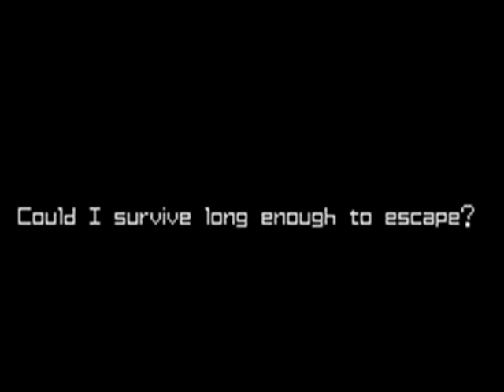Metroid Zero Mission - Mothership Infiltration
The section of the game where Samus has to infiltrate the Space Pirate Mothership. It was one of my favorite parts of the game, and it also helped me nearly master the wall-jump -- I was pretty terrible at it before.

Because the game animates at 60 fps while the program I used to make the video animates at 30 fps, rapidly alternating frames such as the yellow circle and yellow beam alarms either show up as solid yellow or not at all.